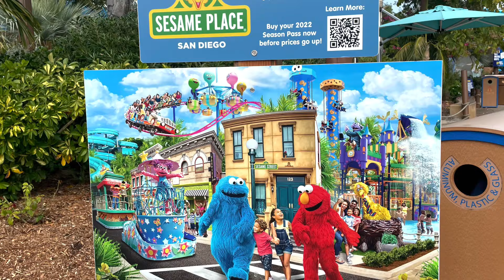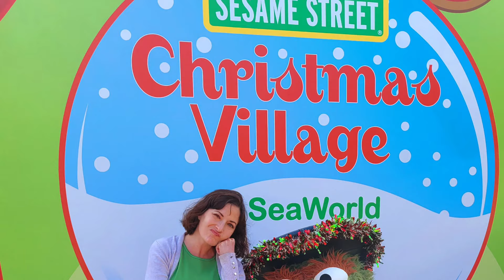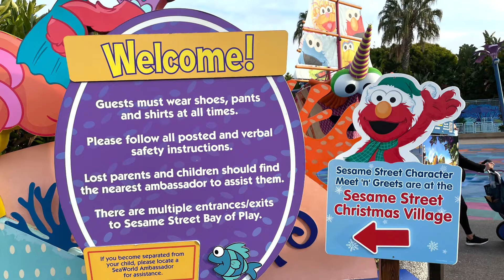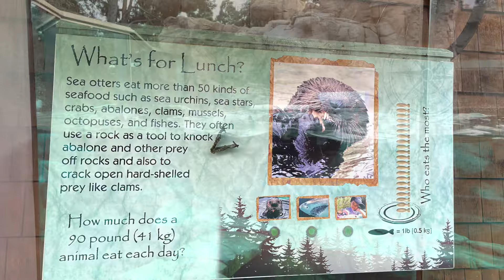Fun at Sea World San Diego California During the holidays! Shows, characters, photo ops, and more!